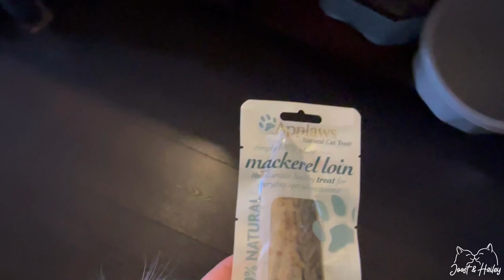We got a special sunday snack 🥳💖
Whoohoo we got a special sunday snack, we love mackerel 😻🥳
Wanne see more adventures of Joost & Hailey?

We would love to enjoy the outdoors one day. Playing and sleeping in the sunshine and enjoy the fresh air. Build a catio with us